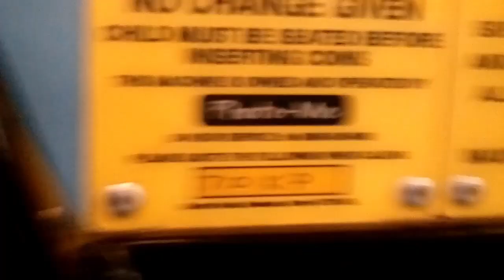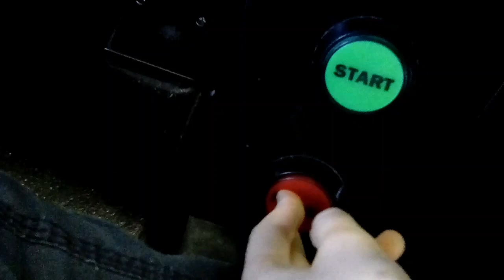Jolly Roger Spydero kiddie ride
Filmed at Unknown Services in Wales